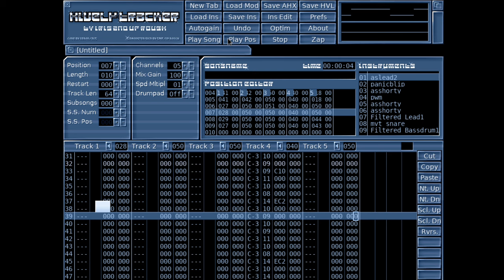Hives - Alpha 4.0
A test-tune in a program originally made for the Amiga 500. SID Sound-alike soft-synth Tracker program.